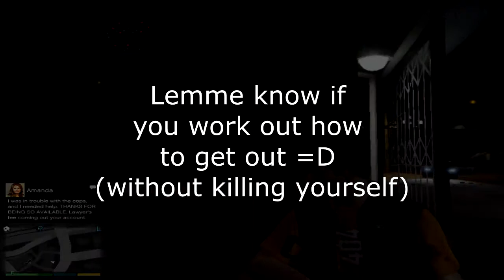GTA Online Glitches - Untouchable Wall Breach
Safe hidey hole to shoot out of and not get shot back. works on single player and online!

If you think someone you know might like it, Please SHARE it.